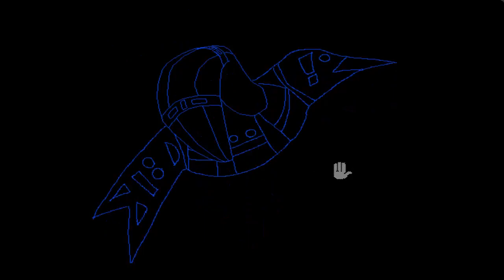Na Kłopoty Pantera - (#9) Pantera w czerni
Druga część przygód Różowej Pantery, której w polskiej wersji po raz kolejny głosu użyczył znany aktor – Cezary Pazura. Tym razem musimy rozwikłać sprawę tajemniczych zdarzeń w obozie Chili Wa-Wa. W grze przyjdzie nam odwiedzić wiele miast, rozrzuconych po całej kuli ziemskiej. Bombaj, Kair, Londyn i Pekin to tylko niektóre z nich. Będziemy wspinać się na ośnieżone szczyty Himalajów i podróżować po zielonych pastwiskach Anglii. Podczas wędrówki spotkamy całe mnóstwo postaci, a z każdą z nich warto porozmawiać, chociażby po to, aby usłyszeć jej komentarz. Podobnie, jak pierwsza część – Na Kłopoty Pantera, przeznaczona jest głównie dla najmłodszych, chociaż także i starsi gracze mogą znaleźć tu coś dla siebie.